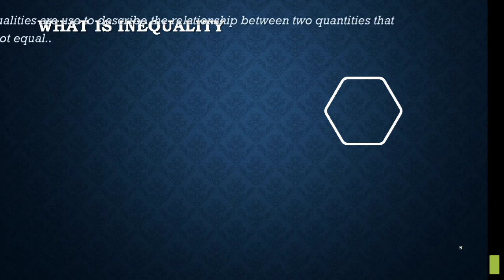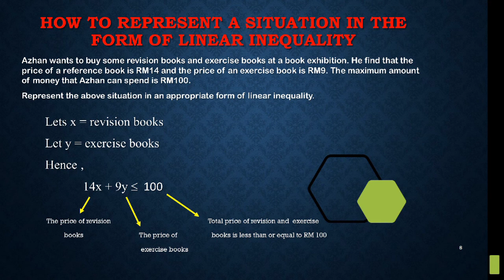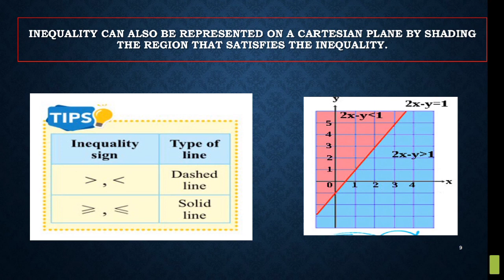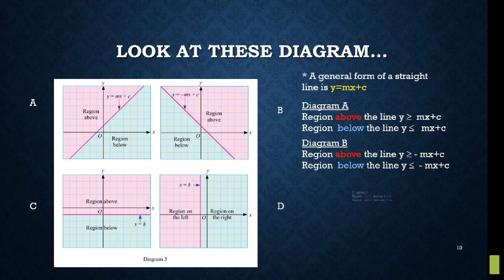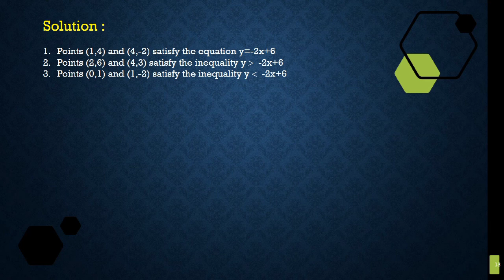SESMA TV: MATHEMATICS SPM - INEQUALITY IN TWO VARIABLES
Kelas Matematik SPM bersama Cikgu Wreyana.